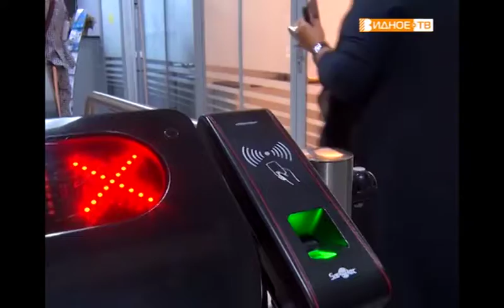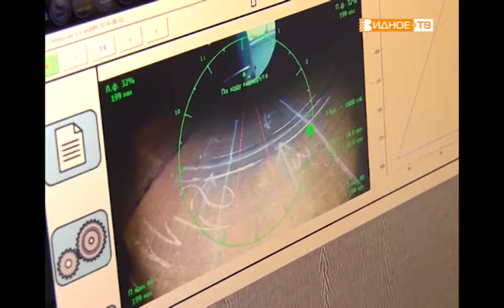"Образцовый технопарк" - высокотехнологичные предприятия Технопарка "М-4"